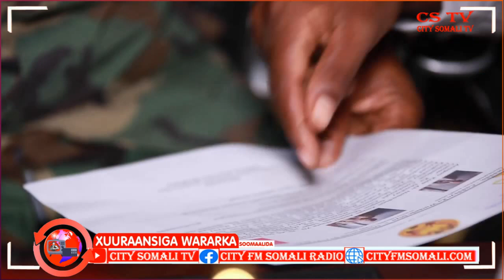Maxkamada Ciidamada Qalabka sida oo kala Wareejisay diyada dil horay ay u xukuntay Ragge Xassan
Maxkamada Ciidamada Qalabka sida oo kala Wareejisay diyada dil horay ay u xukuntay Ragge Xassan Cumar ayaa Kawaramaya